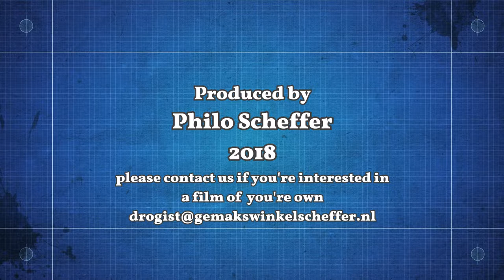La Barraca Palafrugell Spain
As a reminder of a beautiful holiday that we had in the summer of 2018 at la Barraca, Palafrugell, Spain.